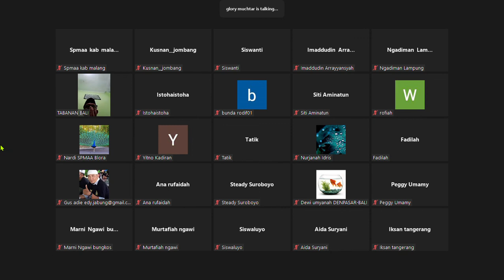Surat Al Ghasyiyah 88 Ayat 8-16